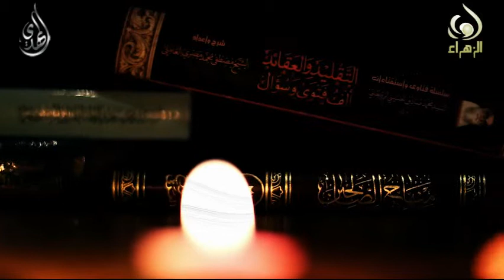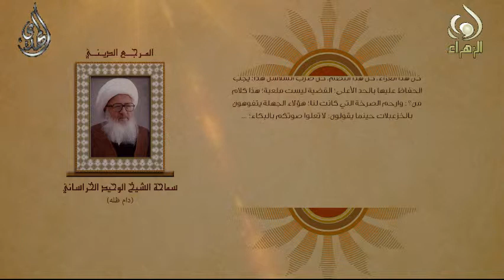البكاء - اية الله الشيخ الوحيد الخراساني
البكاء - المرجع الديني اية الله العظمى الشيخ الوحيد الخراساني